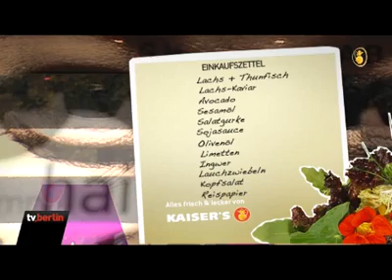mrhaisushi-kochshows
mrhai video Berlin kocht - Folge 30-2010 - tvb_ tvberlin_